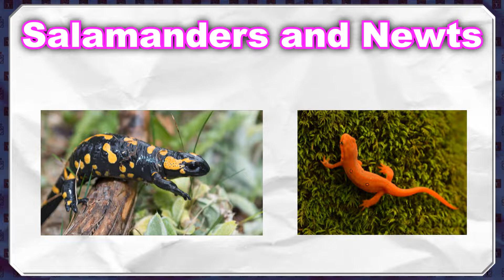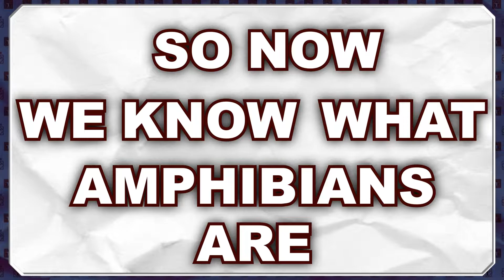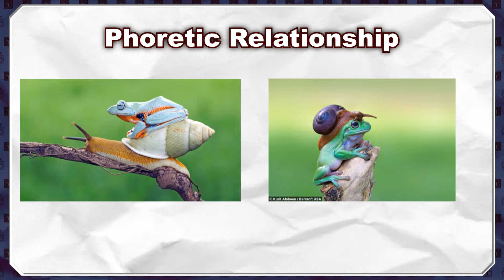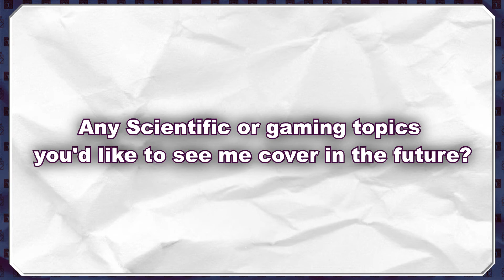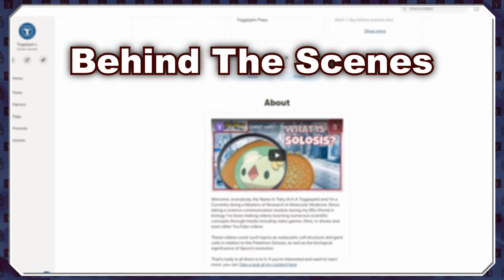Amphibia's Amphibian Accuracies - The Science Of Disney's Amphibia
Today we take a look at the amphibians of amphibia and use the biological relationships between frogs, toads and newts to see what could happen in the upcoming season 3.

LIVESTREAMS: Twitch.tv/togglejam